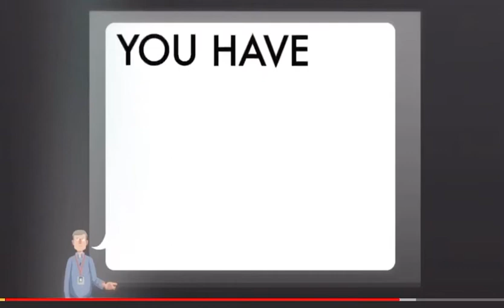Who’s Your Master?